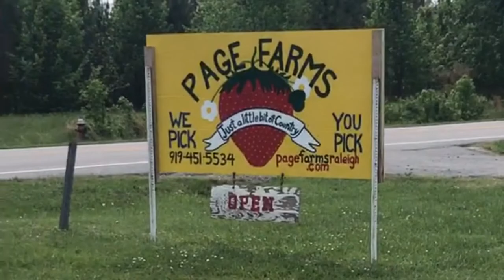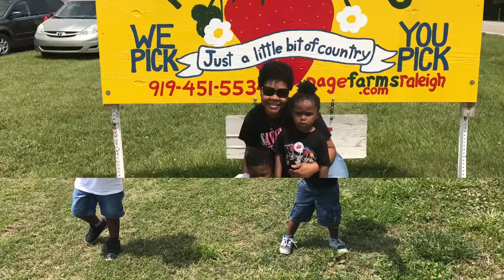Strawberry Farm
Picking Strawberries, Lunch at the Park & Having Fun